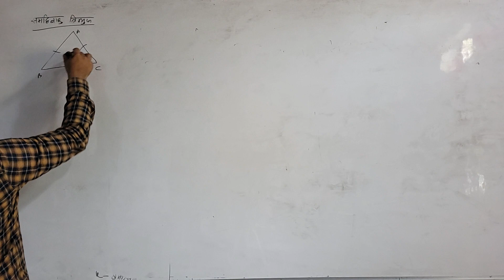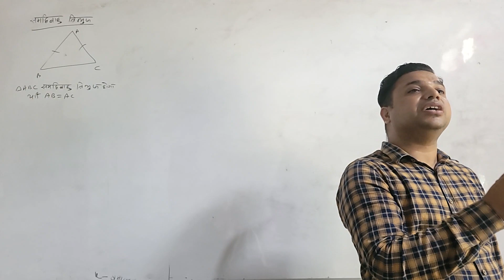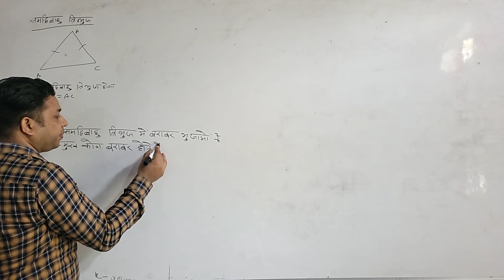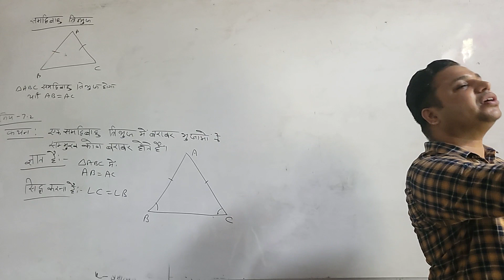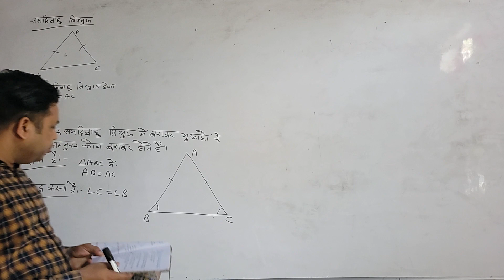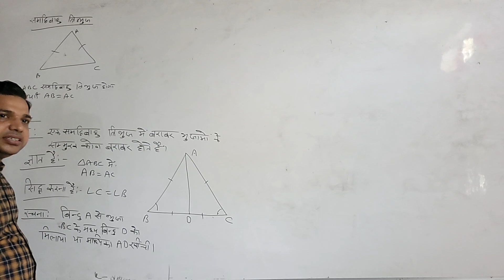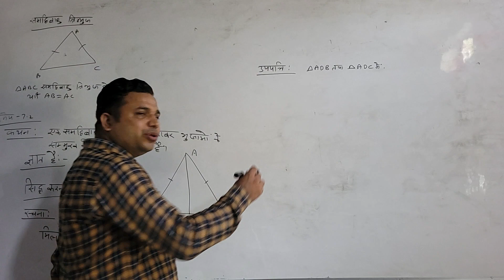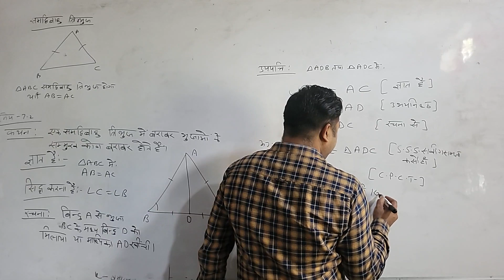14 aug traingle